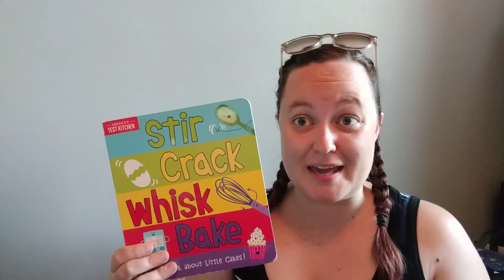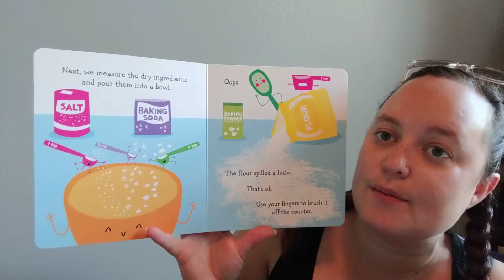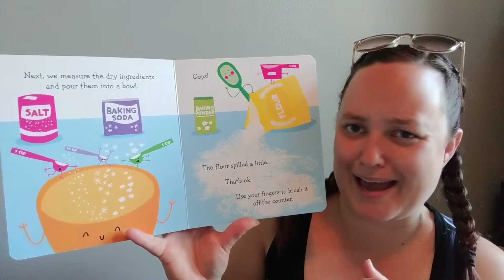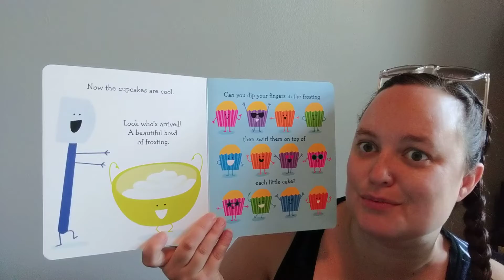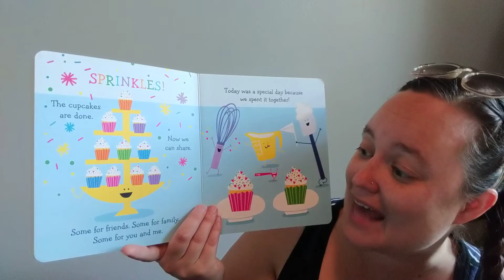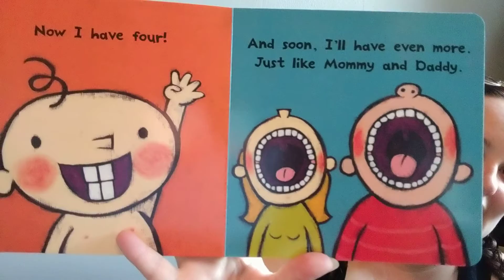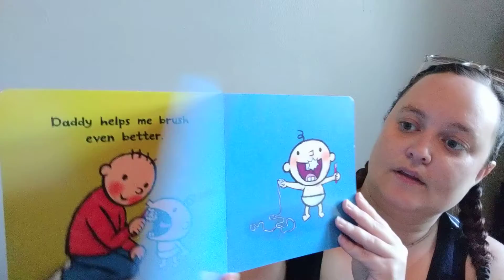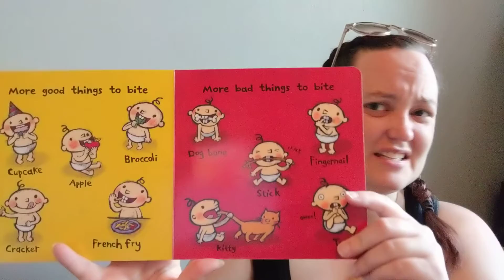One Five Senses Week- Thursday Circle Time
Singing Boker Tov and the Weather Song
The weather today is sunny and hot

Reading the books
Tooth by leslie patricelli
Stir, Crack, Whisk, Bake